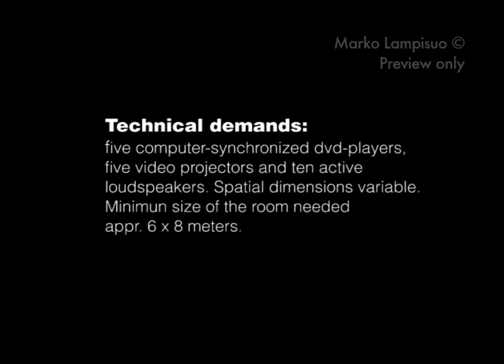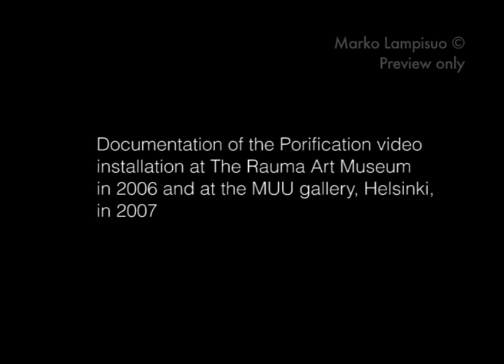Porification Installation demo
Poriutuminen / Porification
2006
videoinstallaatio / video installation
kesto / duration: 11:00
esittelyvideon kesto / installation demo duration 1:56
käsikirjoitus, kuvaus / script, camera: Marko Lampisuo
leikkaus, äänisuunnittelu / editing, sound design: Olli-Pekka Salli
graafinen suunnittelu / graphic design: Teppo Jäntti
hanke / production: ITU - videotaiteen tuotantoprojekti
tuotantoyhtiö / production: Muu ry
yhteistyössä / in co-operation: YLE Yhteistuotannot, Satakunnan taidetoimikunta
levitysyhtiö / distribution: AV-arkki ry
tukijat / supporters: AVEK, Greta ja William Lehtisen säätiö, Opetusministeriö, Paulon säätiö,
Satakunnan taidetoimikunta, Suomen Kulttuurirahaston Satakunnan rahasto,
Taiteen keskustoimikunta, VISEK, ViSiO, YLE
tuottaja / producer: Tuuli Penttinen-Lampisuo

How does a strange town become home? How've you been getting on in Pori? "Porification" is a video work about moving, acclimatisation, knowing and being known, and giving up things. It is divided into eight episodes. The images show a deserted town, an empty flat, tranquil seashore, a festival ground once the party is over. There is only an expanse of flat spaces. Nothing nor anyone familiar. The events are connected by the experience of a new living environment and of an altered social network. The man suffers from the hypochondria of loneliness, but breathes a sigh of relief when he gets help for real pains.